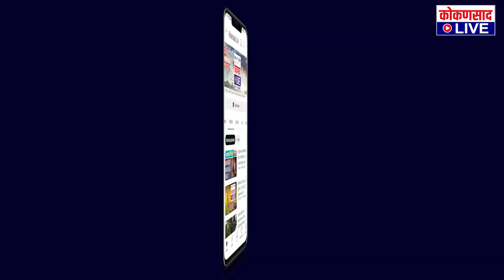'त्या' धक्काबुक्कीचा ठाकरे गटाने केला निषेध ! | Kokansad Live